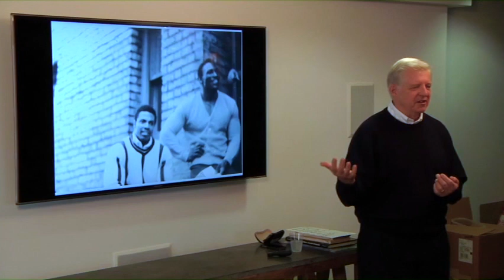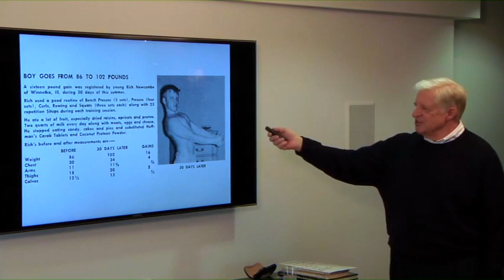Lessons on Success: PART 2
This video is a portion of "Lessons on Success," written and presented by Rick Newcombe in 2015 for the employees of Creators Syndicate. This Keynote tells the story of Rick's bodybuilding journey, and how he was able to apply lessons learned in gym when building a company from the ground up.

For more of this Keynote, check out the playlist posted on this channel, or follow the link in the endcard.